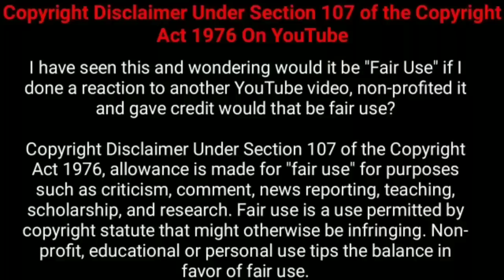பாபநாசம் பட இயக்குனரின் தரமான படம்!!! | Movie Explained in Tamil | Tamil Voiceover | 360 Tamil 2.0